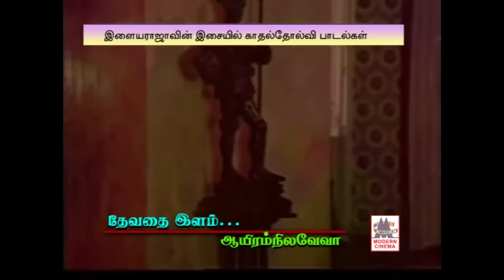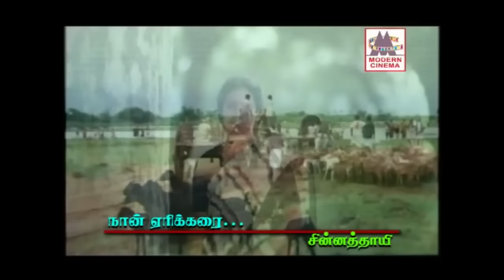Ilaiyaraja Love Failure Songs இளையராஜா காதல் தோல்வி பாடல்கள்